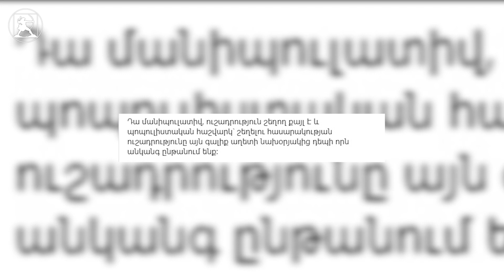«Աղվան Հովսեփյանի կալանավորումը գալիք աղետի նախօրյակին կեղծ և մանիպուլյատիվ քայլ է». Հ. Մարտիրոսյան